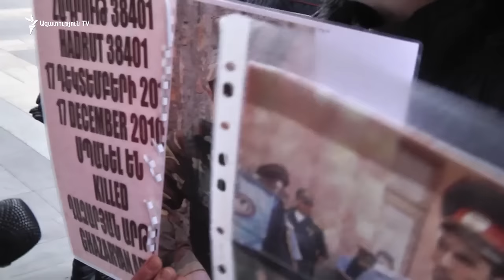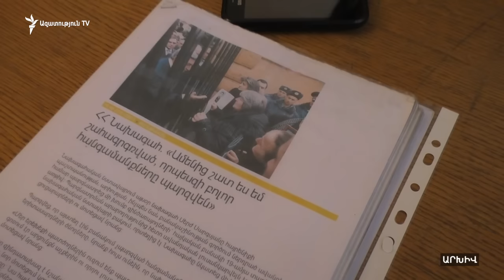Կառավարության նիստը կրկին ուղեկցվեց բողոքի ակցիաներով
Այսօր կառավարության շենքի առջև բողոքի հերթական ակցիաներն էին անցկացնում բանակում խաղաղ պայմաններում իրենց զավակներին կորցրած ծնողները և «Նաիրիտ»-ի նախկին աշխատակիցները: